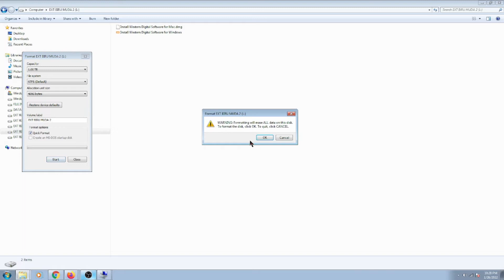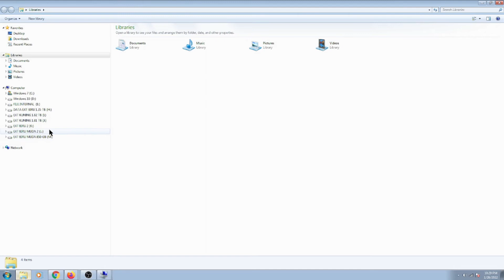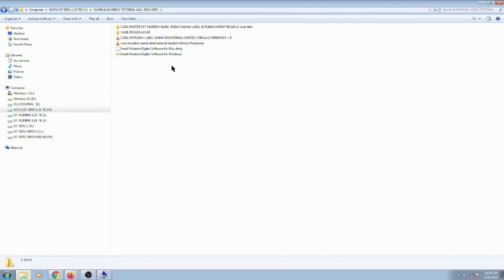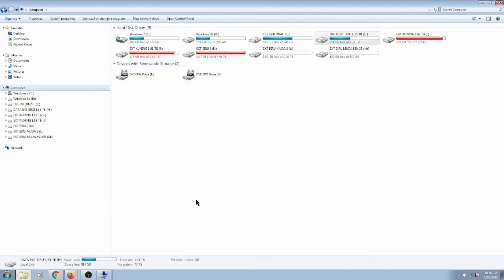Cara Memformat External hardish Baru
Mem-FORMAT HDD (hard disk drive) adalah sebuah proses tindakan untuk menyiapkan data storage device (alat simpan data) seperti misalnya hard disk (HDD), solid state drive (SSD), floppy disk (diskette), USB flash disk dll, Tujuannya adalah agar bisa dikenali oleh Sistem Operasi (OS) dan bisa digunakan untuk menyimpan data. Dalam pem-format-an sekaligus juga dibuat satu (atau beberapa) File sistem (FAT, NTFS dsb.).
Proses Tahapan Format HDD.
FORMAT (penyiapan data storage) dilakukan melalui beberapa tahapan.
    Low Level Format - LLF.
        Adalah proses "format" pada tahap atau tingkat paling awal.
        Proses Low Level Format (LLF) adalah menyiapkan sebuah keping disk magnetic (platter disk) agar memiliki struktur kerangka (outline) untuk membentuk tata letak Track dan Sector.
        LLF juga menuliskan struktur control yang menunjukkan letak semua Track dan Sector tsb berada.
        Low Level Format yang sesungguhnya, akan selalu dilakukan oleh pabrik harddisk. Meskipun sering disebutkan bahwa kita (user) bisa melakukan LLF, tetapi itu bukanlah LLF yang sesungguhnya.
        LLF yang dilakukan oleh user hanyalah "re-inisialisasi" atas struktur-dasar HDD (yang pernah dilakukan pabrik HDD).
        Proses Low Level Format (LLF) bisa memakan waktu amat lama. Sebuah HDD 500 GB bisa membutuhkan waktu +/- 5 jam !
        Artikel Pengertian Low Level Format akan menjelaskan lebih detil.

File System Formating (FORMAT).
    Ini adalah proses format tahap akhir ( High Level Format). Lebih dikenal dengan istilah FORMAT.
    High Level Format - atau "Format" (saja) adalah proses penulisan Struktur File Sistem  (file system structures), yang akan menunjukkan pada Sistem Operasi cara menuliskan data ke dalam disk drive.
    Dengan High Level Format (Format), disk drive bisa digunakan untuk menyimpan data. Atau dengan kata lain, data bisa dituliskan di dalam disk drive tsb.
    Ada beberapa Struktur File Sistem, diantaranya adalah FAT32 dan NTFS untuk OS Windows, HFS+ untuk komputer Mac, Ext4 untuk sistem Linux dll.
    Proses Format bisa dilakukan dengan cukup mudah dan tidak butuh waktu lama, meski dilakukan dengan fitur OS Windows - baca artikel High Level Format dan artikel Disk Management-Format. Tetapi Format juga bisa dilakukan dengan bantuan software partitioner (formater) pihak ketiga.